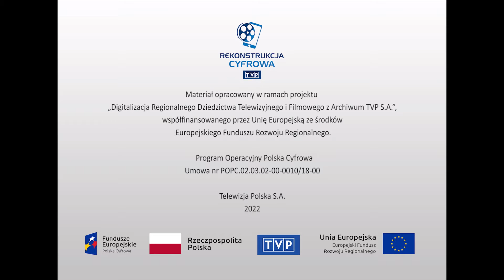Muzyka - XVI Festiwal Muzyki Współczesnej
Reportaż z XVI Festiwalu Muzyki Współczesnej we Wrocławiu. Rozmowa Wojciecha Dzieduszyckiego z Rafałem Augustynem, konsultantem artystyczno - programowym festiwalu, na temat prac nad kształtem i przesłaniem programu imprezy, a także planami na nadchodzące festiwale. Przed kamerą wypowiada się również Marek Pijarowski, dyrektor Filharmonii Wrocławskiej oraz kierownik artystyczny festiwalu, który dzieli się swoimi wrażeniami po wyjątkowo udanej tegorocznej edycji imprezy, a także podsumowuje reakcje publiczności, atmosferę panującą wokół festiwalu i uczestniczące w nim gwiazdy. Ilustracją wypowiedzi są obszerne fragmenty koncertów oraz spektaklów muzycznych, które zostały zaprezentowane widowni w ramach XVI Festiwalu Muzyki Współczesnej we Wrocławiu.